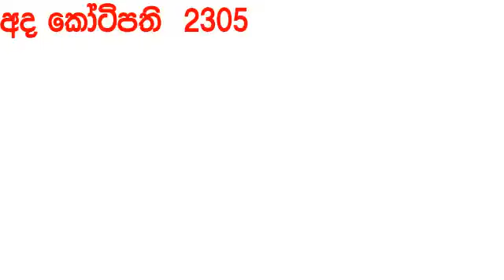Ada Kotipathi 2305 2024.06.15 Today Result අද කෝටිපති ලොතරැයි ප්‍රතිඵල Lotherai DLB Show ada